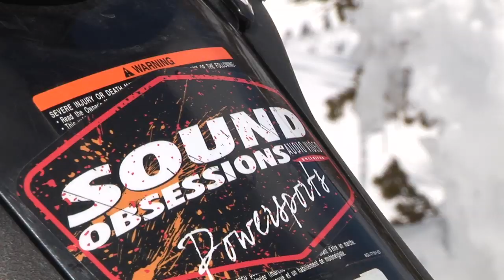THUNDERSTRUCK 12 OFFICIAL TEASER - TS12 SNOWMOBILE MOVIE/FILM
Returning to the style of riding that made them famous, Team Thunderstruck conquers over 100 insane chute-climbs in Thunderstruck 12, once again taking man and machine to their limits.  While the weather and snow conditions were less-than-ideal, Thunderstruck traveled North America in search of the perfect conditions...  And they found them!  From rock-lined chutes to technically fluid tree-riding to the deepest powder in the West, Thunderstruck 12 will once again take viewers to the edge of the earth and back again, all the while white-knuckling them right into their chairs.  The Thunderstruck sleds speed into the craziest and sometimes silliest places on earth, places where only these machines and these riders will go.  Welcome back to some of the best hillclimbing and best riding in the world.  This is Thunderstruck 12.